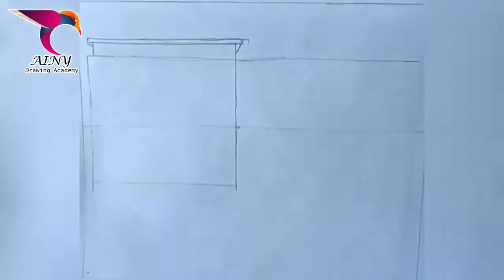Pencil Drawing البيت الحديث في نقطتين رسم قلم رصاص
► Used things
1. Pencil
2. Ratline love art sketch pencil
3.  Blending Stump. You can use cotton buds instead of this blending stump
▽ Visit to my channel :